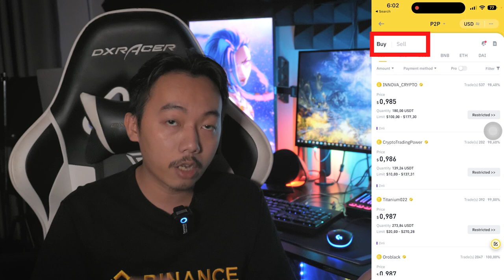របៀបទិញកាក់គ្រីបតូទុកនៅក្នុង Binance ដោយប្រើធនាគារក្នុងស្រុក | P2P USDT in Cambodia Bitcoin ETH